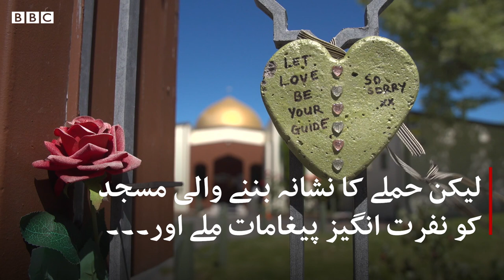Christchurch Shootings: ‘I’ll never forgive my daughter’s attacker’ - BBCURDU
ایک برس قبل نیوزی لینڈ کے شہر کرائسٹ چرچ میں مساجد پر ہونے والے حملے میں 51 افراد ہلاک ہو گئے تھے۔ اس حملے کے متاثرہ خاندان آج بھی اس حملے کو بھول نہیں پائے۔ ایسے ہی ایک خاندان سے ملیے ہماری اس ڈیجیٹل ویڈیو میں۔